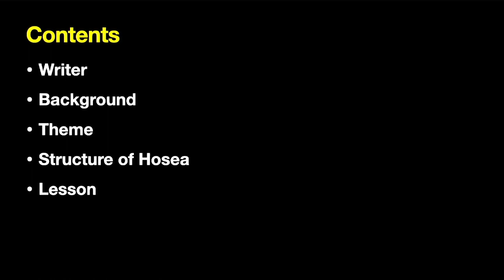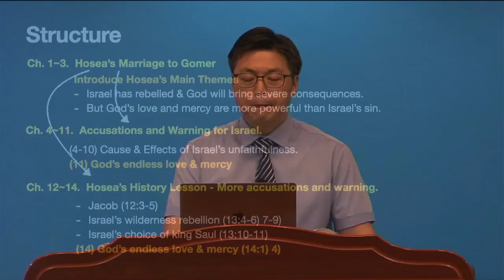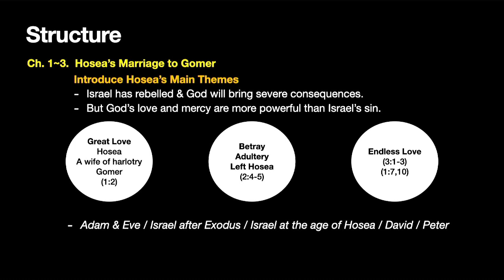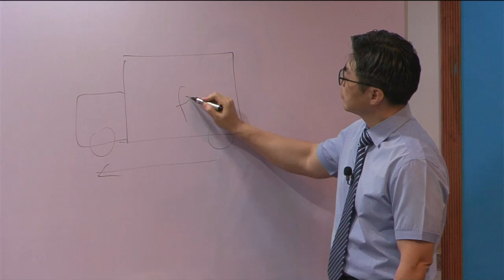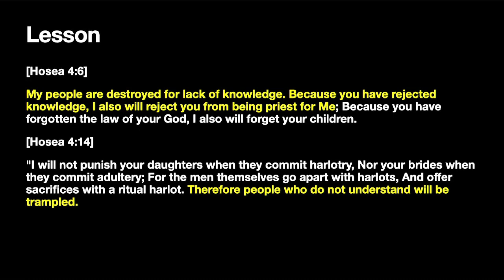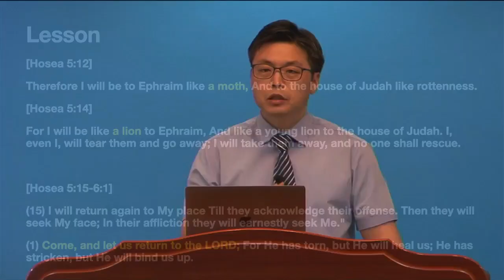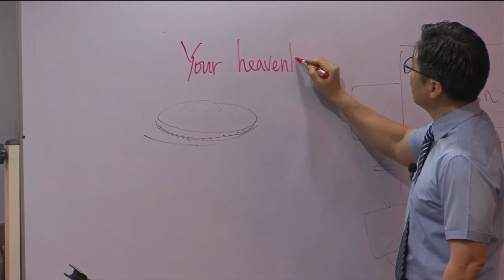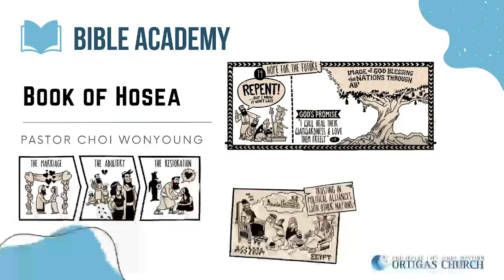02.18.23 l Bible Academy l " Book of Hosea "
Speaker: Ptr. Choi Wonyoung